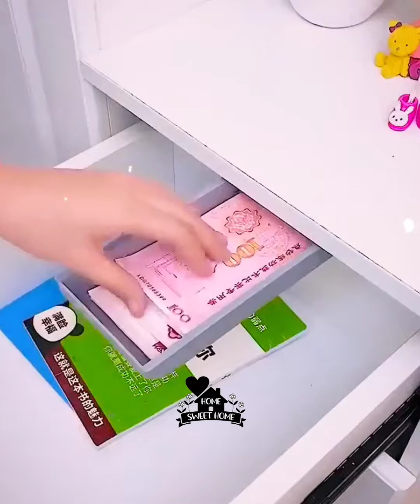ادوات منزلية 😍 New Gadgets! Smart Appliances for every home 🏡 ادوات مفيدة للمطبخ أفكار وحيل مذهلة